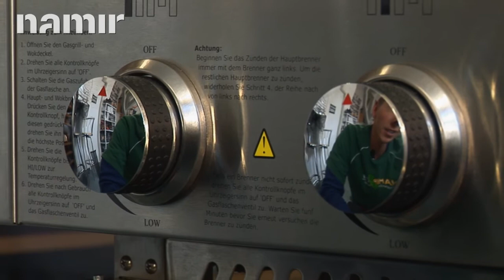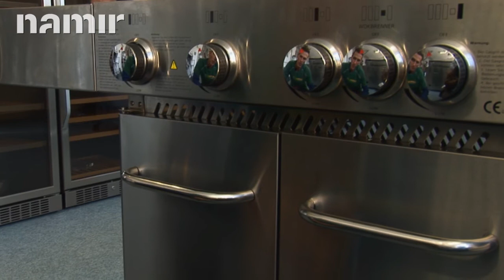Plynový gril 4 BE "Luxus Line" COOBINOX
V tomto videu se můžete podívat na plynový gril 4 BE "Luxus Line"  od firmy COOBINOX.